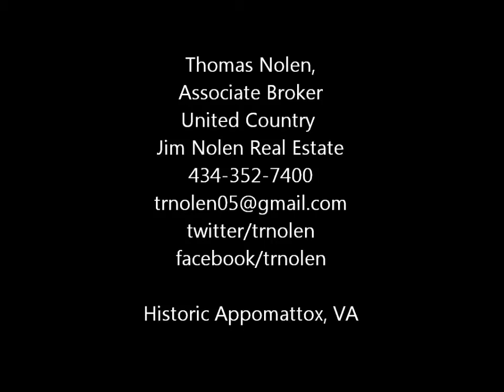Museum of the Confederacy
Museum of the Confederacy, Appomattox, VA